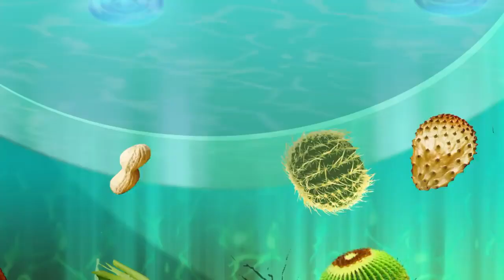Oggy and the Cockroaches😀😅